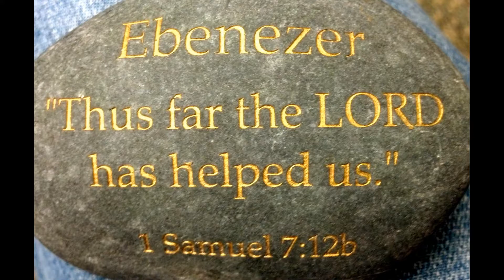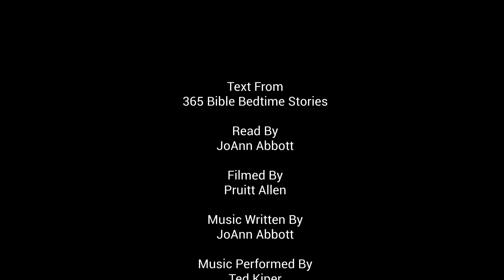365 Bedtime Bible Stories July 17 God's People Write in Plaster